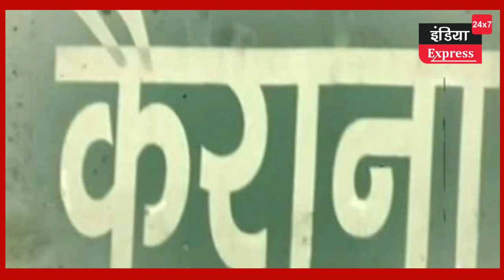इकरा हसन के बाद अमीर आलम खान को जिम्मेदारी के मायने?।। कैराना को लेकर जबरदस्त चर्चा।।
राष्ट्रीय लोकदल की राष्ट्रीय कार्यकारिणी  घोषित हुई है। पूर्व सांसद अमीर आलम खान को राष्ट्रीय महासचिव बनाया गया है। निश्चित रूप से किसी राजनीतिक दल में यह बड़ा पद होता है। लेकिन अमीर आलम राष्ट्रीय महासचिव बने और इसके साथ ही कैराना लोकसभा सीट पर टिकट को लेकर चर्चा ने जोर पकड़ा है।
दरअसल, पूर्व सांसद अमीर आलम खान ने बेटे पूर्व विधायक नवाजिश आलम को कैराना से चुनाव लड़ाने का ऐलान किया है। वह गठबंधन से टिकट मांग रहे हैं  और क्षेत्र में सक्रिय भी हैं। आलम परिवार शामली जिले के गढ़ीपुख्ता निवासी है। कैराना से इकरा हसन भी दावेदार हैं। जो पूर्व सांसद मुनव्वर हसन, तब्बसुम हसन की बेटी, कैराना विधायक नाहिद हसन की बहन हैं।
समाजवादी पार्टी ने इकरा को कैराना लोकसभा सीट का प्रभारी बनाया है। उनके साथ प्रोफेसर सुधीर पँवार भी प्रभारी हैं। लोगों में चर्चा है कि अमीर आलम खान को साधने के लिए राष्ट्रीय महासचिव बनाया है। इसके यह संकेत भी हो सकते हैं कि नवाजिश को कैराना से टिकट मुश्किल मिले। और ऐसे में इकरा का टिकट का रास्ता साफ है। लेकिन ऐसा जरूरी नहीं है कि अगर किसी को संगठन में जिम्मेदारी दी है तो टिकट बिल्कुल नहीं मिलेगा। लेकिन यह हकीकत है कि इकरा हसन की दावेदारी के आगे आलम परिवार की दावेदारी मजबूत नहीं दिखती है। लेकिन गठबंधन किस पर विश्वास जताएगा,  इसके लिए अभी इंतजार है। लेकिन नवाजिश आलम हाल ही में जयन्त से मिले हैं। कहा जा रहा है कि नवाजिश आलम ने टिकट को लेकर दावेदारी की है।

वहीं, जल्द ही हम एक ऐसे नए दावेदार का नाम आपको बताएंगे, जिनकी दावेदारी सामने आने से कैराना सीट पर हलचल और तेज हो सकती है।
बता दें कि कैराना लोकसभा सीट में कैराना, शामली, थनाभवन, गंगोह, नुकड़ विधानसभा सीट आती है।
कैराना से सपा, शामली थनाभवन से रालोद, नुकड़ गंगोह से भाजपा के विधायक हैं।

National executive of Rashtriya Lok Dal has been announced. Former MP Amir Alam Khan has been made the national general secretary. Surely this is a big post in a political party. But Amir Alam became the National General Secretary and with this the discussion about the ticket on Kairana Lok Sabha seat has gained momentum. Actually, former MP Amir Alam Khan has announced his son former MLA Nawajish Alam to contest from Kairana. He is seeking ticket from the alliance and is also active in the area. The Alam family is a well-to-do resident of Shamli district. Iqra Hasan is also a contender from Kairana. Daughter of former MP Munawar Hasan, Tabassum Hasan, sister of Kairana MLA Nahid Hasan. The Samajwadi Party has made Iqra the in-charge of the Kairana Lok Sabha seat. Professor Sudhir Pawar is also in charge along with him. There is a discussion among the people that Amir Alam Khan has been made the National General Secretary for Sadhana. It may also indicate that Nawazish may find it difficult to get ticket from Kairana. And in such a situation, the way for Iqra's ticket is clear. But it is not necessary that if someone has been given responsibility in the organization, then the ticket will not be given at all. But it is a fact that the claim of Alam family does not look strong in front of the claim of Iqra Hasan. But on whom the alliance will trust, it is still awaited. But Nawazish Alam has recently met Jayant. It is being said that Nawazish Alam has staked a claim on the ticket. On the other hand, soon we will tell you the name of a new claimant whose claim can further stir up the Kairana seat. Please inform that Kairana Lok Sabha seat has Kairana, Shamli, Thanabhavan, Gangoh, Nukad assembly seats. SP from Kairana, RLD from Shamli Thanabhavan, BJP has MLAs from Nukad Gangoh.